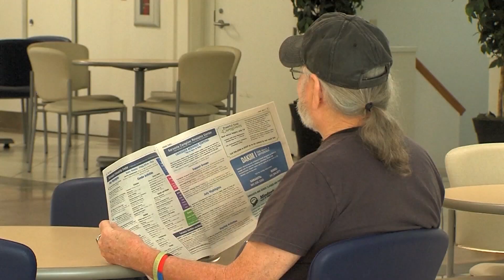COVID-related deaths in Steuben County nursing homes on the rise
The majority of Steuben County's coronavirus-related deaths have been at a nursing home in the Hornell area—the county's coronavirus epicenter.